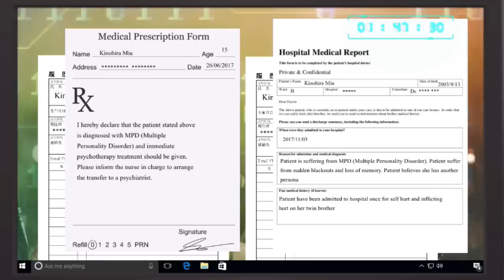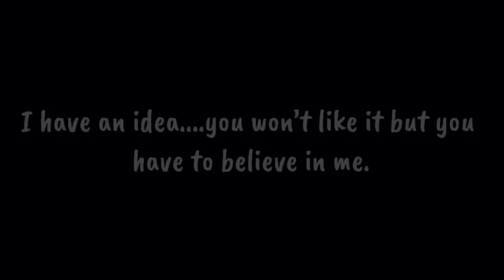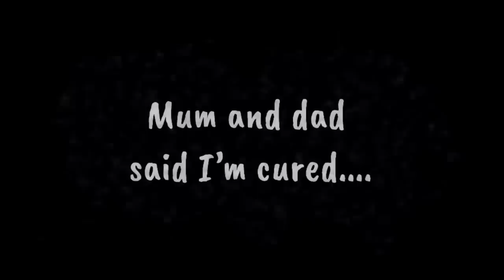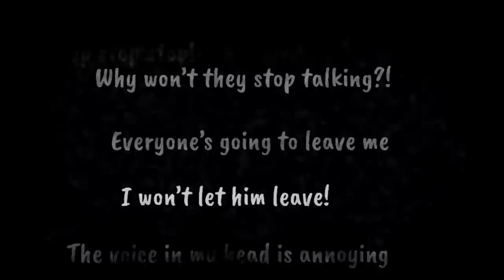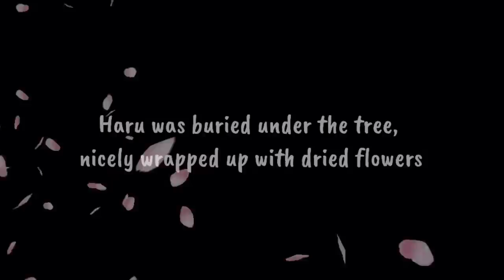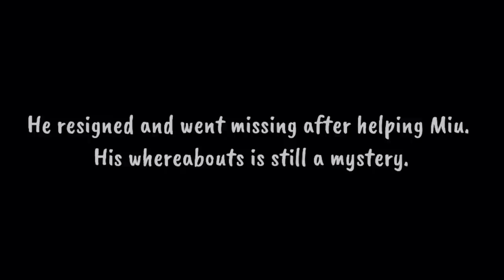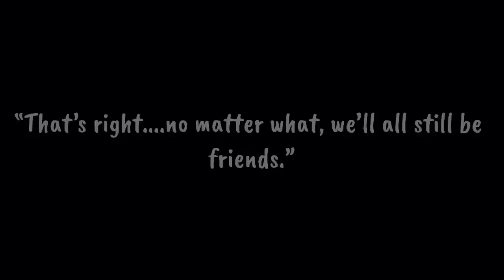The Red Sakura Tree || Final part || Japanese Urban Legend || Horror GMM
Blood is thicker than water after all.

BGM title: Kokyou no Yuuhi music box
Provided by : Otologic Japan

song title:  1, 2 no 3, 4